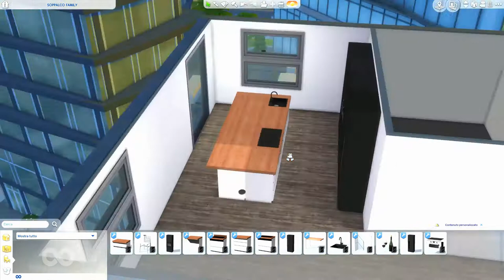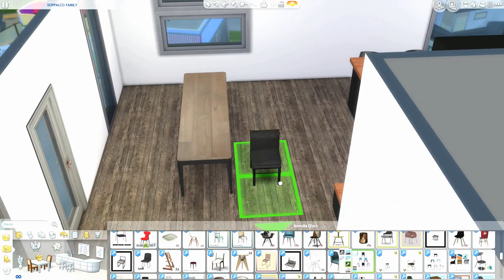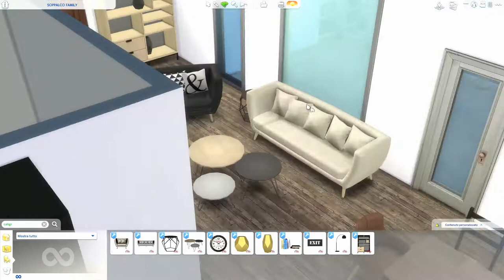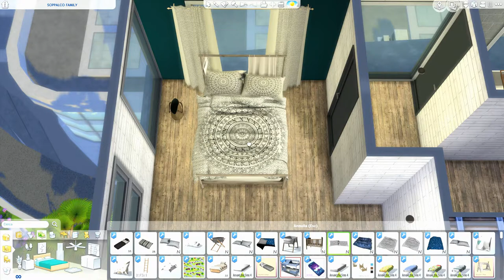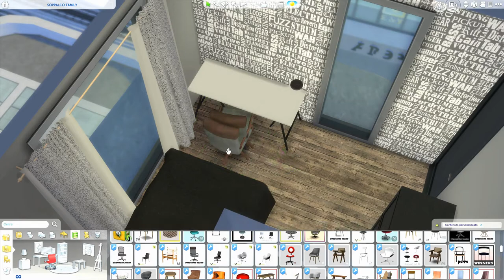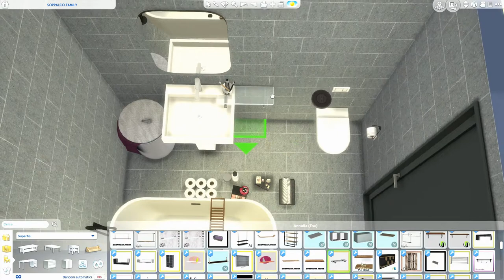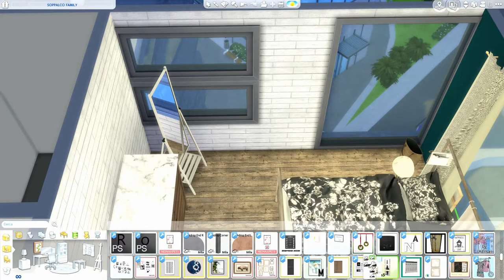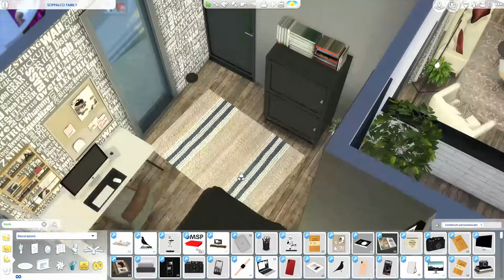The Sims 4 | Loft Family Apartment | Speed Build